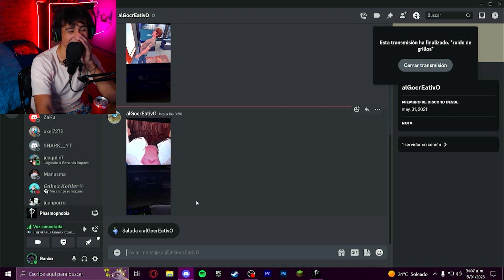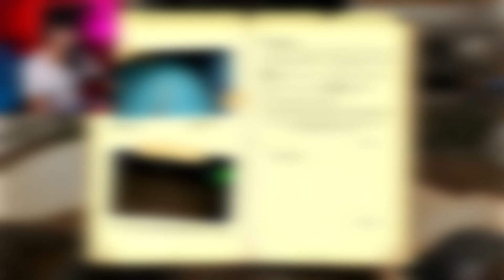ESTO YA ES DEMASIADO | Phasmophobia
¡HOLA!